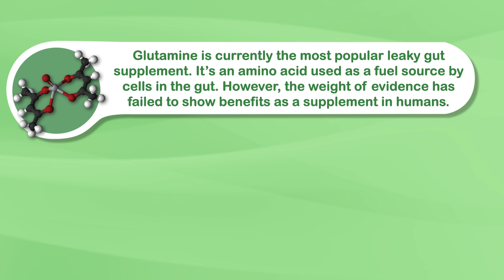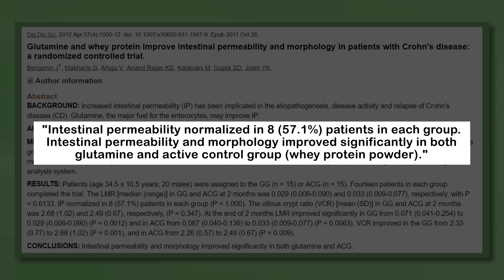Leaky Gut Supplements and Probiotics: Do They Work?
With leaky gut syndrome sold as the root cause of many diseases, a whole new marketplace has opened up for supplement manufacturers.

But are they effective? That's the topic of this video.

Leaky Gut Supplements and Probiotics:
Do They Work?

In a previous video we explained what Leaky Gut is, and how it is more or less a marketable way to describe impaired intestinal permeability.

For all the new leaky gut supplements available, there's actually been no clinical trials on supplements for intestinal permeability, except glutamine.

Glutamine is currently the most popular leaky gut supplement. It’s an amino acid used as a fuel source by cells in the gut. However, the weight of evidence has failed to show benefits as a supplement in humans.

Almost all studies use intravenous glutamine (injected) on hospitalised patients with Crohn’s disease. So it’s real world application as an oral supplement is purely speculative.

A 2012 human trial supplementing oral glutamine each day found it only normalised intestinal permeability in 8 of 14 participants (57%), after 2 months (28).

However, 8 of 14 participants in the control group – who were supplementing an equal amount of whey protein powder instead – also normalised intestinal permeability, indicating glutamine supplementation has no beneficial effects over whey protein powder, if it’s even beneficial at all.

"Intestinal permeability normalized in 8 (57.1%) patients in each group. Intestinal permeability and morphology improved significantly in both glutamine and active control group (whey protein powder)."

Probiotics - which are bacteria that we eat for health benefits - have also been proposed as a beneficial supplement for leaky gut.

It’s suspected that bacteria in the gut can influence intestinal permeability, and early mice studies suggest probiotic supplementation can positively affect intestinal permeability.
Unfortunately it’s not yet understood what strains are beneficial for humans, and at what dosages.

So that's where the science is at regarding supplements for intestinal gut health.

Any leaky gut supplements that claim to be "Scientifically-proven" or "clinically- proven" are not. Those research terms have been kind of bastardised by supplement manufacturers to establish credibility.

My best advice before you buy is to ask questions and think critically about how extreme the health claims are. If it sounds too good to be true, unfortunately it is.

And if you're watching on youtube be sure to subscribe to the Diet vs Disease channel by clicking the red button below so that you don't miss other videos like this one.

Dietitian: Joe Leech (MSc Nutrition)